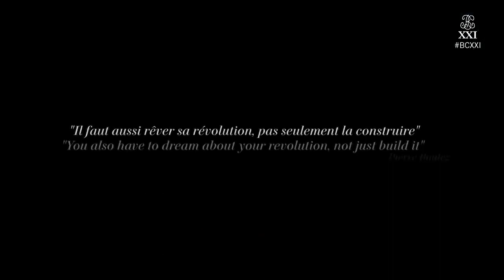〈ビュッフェ・クランポン〉新製品クラリネット "BCXXI”製品発表会 日本語字幕版 - Part1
2021/11/12に行われた〈ビュッフェ・クランポン〉新製品クラリネット  "BCXXI”製品発表会の日本語字幕版 Part1です。

0:00　ビュッフェ・クランポン グループ CEO ジェローム・ペロー 挨拶
3:27    プロダクトスペシャリスト グレゴリー・ドゥマイー 挨拶
7:14    開発チームトークセッション

出演：
ミシェル・アリニョン/二コラ・バルディルー/ポール・メイエ/マルティン
エリック・バレ（〈ビュッフェ・クランポン〉音響技術マネージャー)
※敬称略